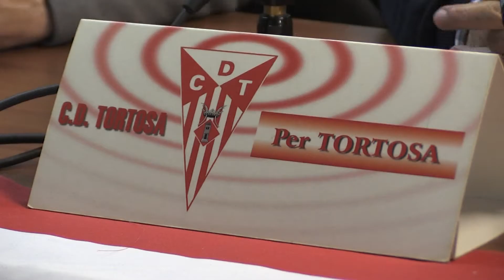El CD Tortosa torna a apostar per Jordi Fabregat com a nou entrenador del primer equip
El CD Tortosa ha presentat el nou entrenador del primer equip, Jordi Fabregat. El president del CD Tortosa, Mariano Curto, ha explicat que Fabregat els ha brindat l'oportunitat de crear un nou projecte esportiu de llarga durada, i ha volgut agrair a l'entrenador que hi havia fins al moment, Gabri Amores, que hagi entès la decisió de la junta i hagi decidit fer un pas al costat.

Durant la presentació s'ha repetit que l'objectiu de la junta encara és ascendir a Tercera Divisió. Fabregat ha dit que lluitaran per pujar aquesta temporada, tot i que reconeix que serà complicat.

El director esportiu del club tortosí, Nacho Pérez, no ha descartat que hi hagi canvis a la plantilla fins i tot abans que acabi aquesta mateixa temporada.